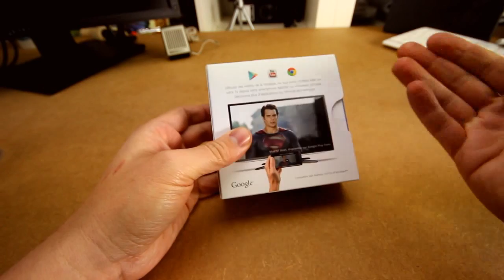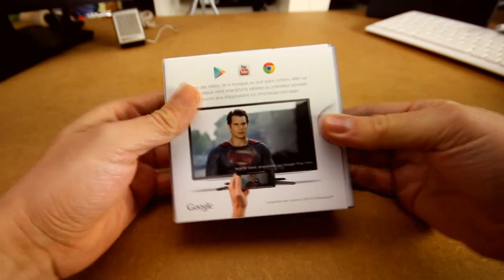La Google Chromecast, qu'est-ce que c'est ?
La clé Chromecast de Google est un petit appareil reprenant la forme des premières clés USB etqui se branche via une prise HDMI pour y transmettre le son et l'image des éléments qu'elle capte via Wifi.